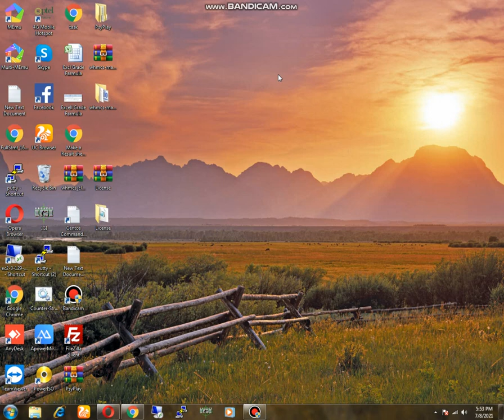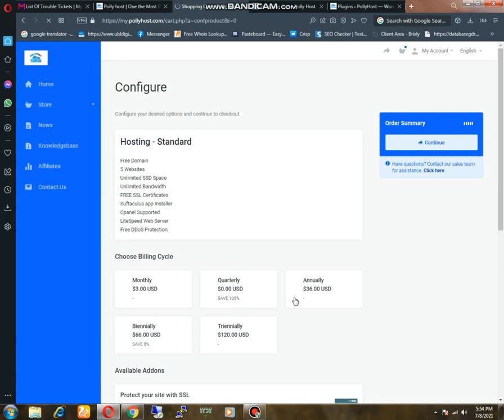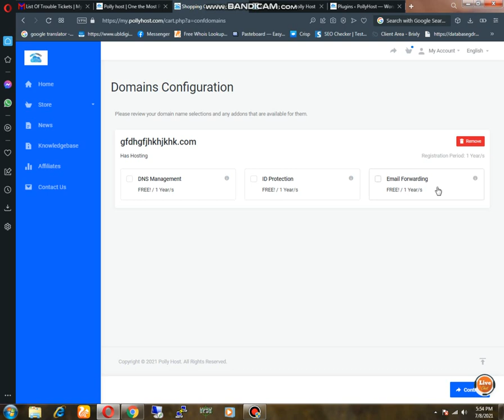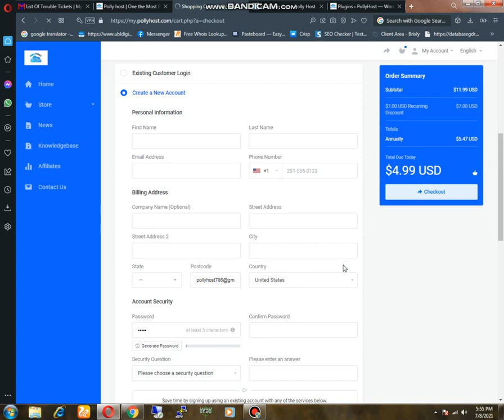How to Get .com domain and 3 months hosting is 5$ | Website Forest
In the Video We will learn How to get Unlimited Space and Bandwidth along .com domain in 5$.
Note: This is a limited Tme offer